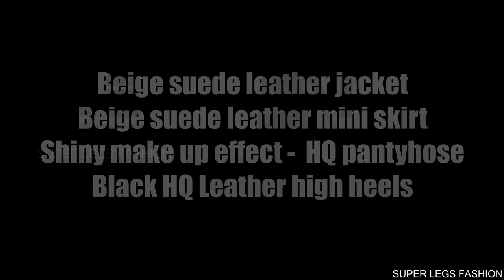Super Legs- Beige Suede Leather mini skirt, shiny pantyhose, suede jacket, black high heels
This time our model is presenting a combination of beige suede mini skirt and jacket , make up effect shiny pantyhose , black  and  high quality leather high heels.

Every donation from you is very important beacuse we can make more videos and develop our channel.
and get members-only perks like badges, emoji,   more longer videos , "making of " or funny moments  that you can find in the community  section.
Videos  to this section will be added often and  systematically